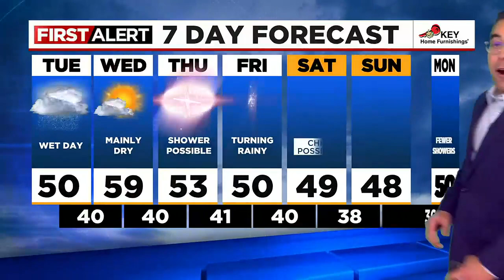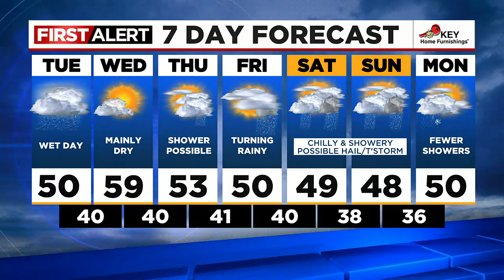First Alert Tuesday morning FOX 12 weather forecast (3/28)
Here is the weather forecast for the morning of Tuesday, March 28, 2023.